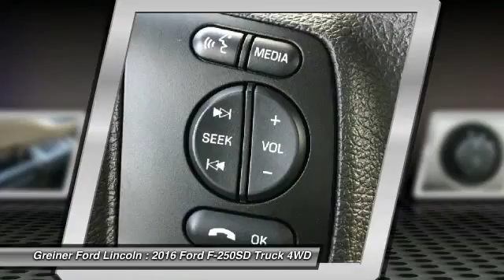2016 Ford F-250SD Casper WY T7885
2016 Ford F-250SD

3333 CY Ave.

Don't miss this 2016 Ford F-250SD. It's equipped with Automatic transmission and features a Ruby Red Metallic Tinted Clearcoat exterior. With  miles, You'll want to take this truck home. Make a great choice today.